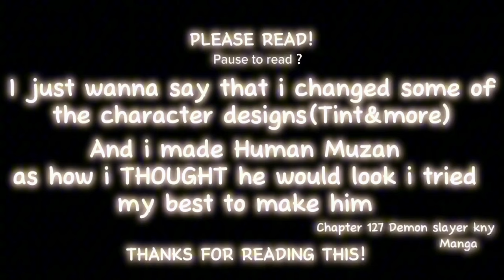Ume’s Uniform || KNY || KNY Swapped AU || OG? || DESC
I’m not sure if this is og or not?

I know in the book Shinobu burned the opening uniforms( Not mitsuri’s ) in front of the tailor but since gyutaro is ume/daki older brother, he’s more protective. and gyutaro didn’t really kill the tailor, he injected poison, and put him in the forest for hungry demons. so in a way, he sort of died.

I DIDNT ADD THE OG TAILOR ( FROM THE BOOK ) SO SORRY ABOUT THAT!